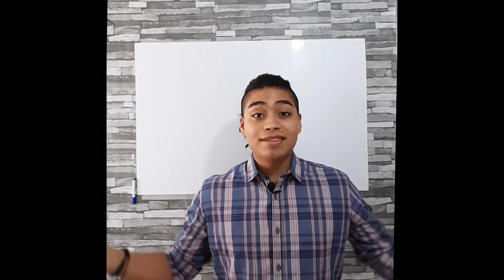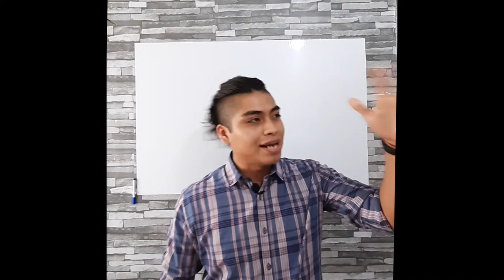A NEW JOURNEY to English Learning! (Una NUEVA TRAVESÍA al Aprendizaje de Inglés)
Has intentado o buscado la manera de aprender inglés, y ¿Aún no lo logras? o  ¿No has logrado tu objetivo de la manera que quieres?, acompáñame en esta travesía y te apoyaré a lograr tus objetivos.

Sí requieres aprender de forma exprés, contáctanos por correo y adquiere clases, asesorías o cursos personalizados para lograr resultados rápidos, garantizados y seguros.

Asesoría en:
* Dudas especificas del idioma y gramática
* Practica de las 4 habilidades
* Tareas y trabajos de todo nivel
* Conferencias y juntas (traducción e interpretación)
* Entrevistas de trabajo
* Practica y mejora de Expresión oral (Speaking), Comprensión auditiva (Listening), Comprensión lectora (Reading) y Escritura (Writing).

Preparación para:
* Exámenes & Extraordinarios
* Certificaciones Cambridge (Pre A1, KET, PET, FCE)

Cursos & Clases personalizadas:
* Básico / Intermedio / Avanzado